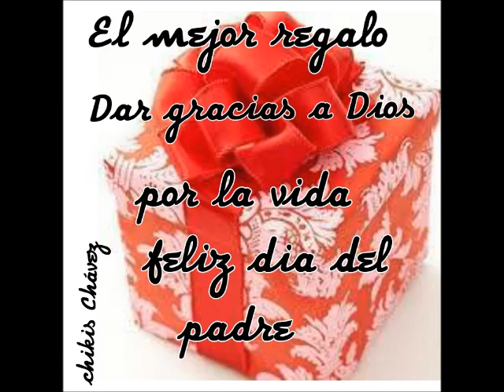Dia del papa junio 2014😜